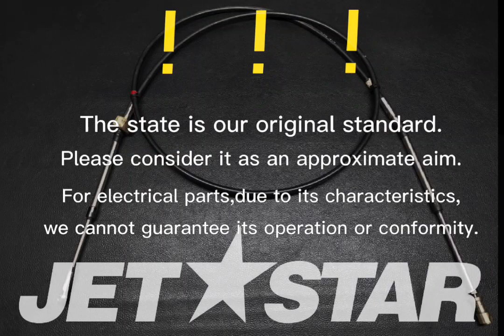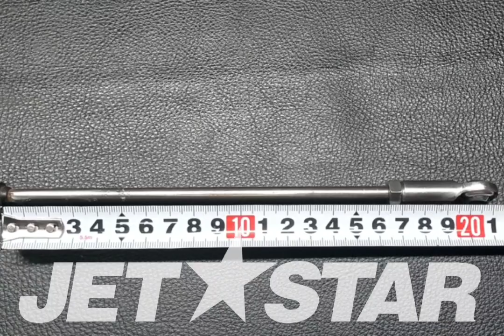Kawasaki_2011_ULTRA300LXJT1500JBF_Cables CABLE-STRG [ K3327-01 ]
Kawasaki_2011_ULTRA300LXJT1500JBF_Cables